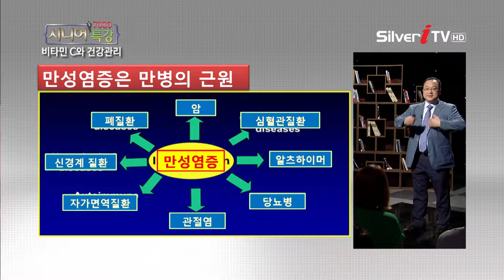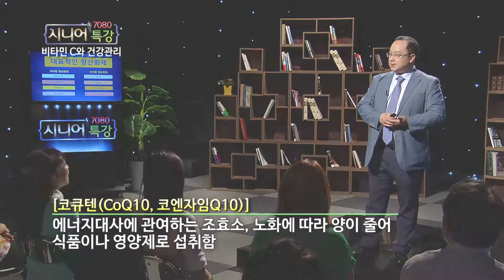[손정일 원장] 침묵의 살인자 염증 [7080 시니어 특강/실버아이TV]